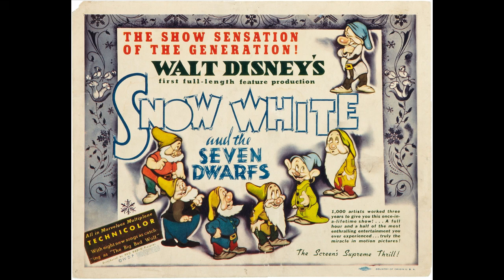Walt Disney's Snow White & the Seven Dwarfs Premiere (December 21, 1937)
On December 21, 1937 Walt Disney's Snow White & the Seven Dwarfs premiered at the Carthay Circle Theater. A who's who of Hollywood fixtures came out to see the film. Some of the first costumed Walt Disney characters ever also appeared at this event and intermingled with the celebrities. This legendary premiere was a huge success that far surpassed expectations. Here's a radio broadcast of the red carpet before the premiere edited with photos from the event. This is a treasure we're blessed still exists.